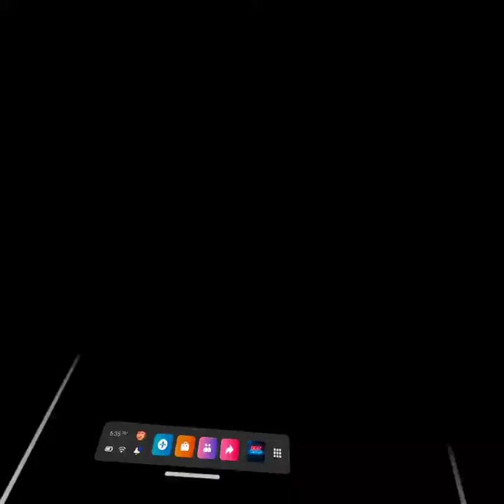Beat Saber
Hey guys just wanted to share my new quest 2 since I'd been playing it a lot. Hope you all have a happy new year!